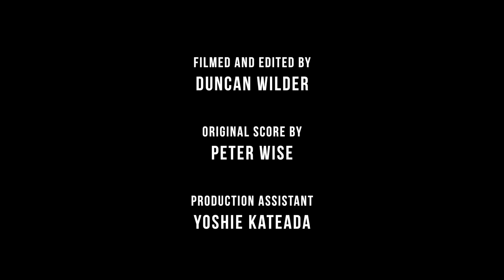The Field ― a Wilder Project film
Do you ever wish you could shut off all the voices in your head? Who are when the voices go silent, even if just for a moment?

​“Out beyond ideas of right doing and wrongdoing, there is a field. I’ll meet you there. When the soul lies down in that grass, the world is too full to talk about.” - Rumi

Winner of First Place and Best Storytelling at the 2018 Verve Dance Film Festival
Winner of First Place at the 2019 Richmond Dance Festival
Winner of Best Experimental Film at the 2019 Santiago Indie Film Awards
Winner of Best Director at the 2019 Utah Dance Film Festival
Winner of Audience Favorite at the 2019 Opine Dance Film Festival

Director / Choreographer: Holly Wilder
Writer / Dancer: Shelby Claire
Actors: Tracy Einstein (inner monologue), Hunter Hoffman (the past), Julia Proctor (body image), Annie Wilder (support system)
Cinematographer / Editor: Duncan Wilder
Original Score: Peter Wise
Production Assistant: Yoshie Kateada

Official Selections:
2018 San Francisco Dance Film Festival
2018 Dallas Dance Film Festival
2018 Verve Dance Film Festival
2018 Spark Summer Film Festival
2018 mouthfull presented by OB || HB
2019 ADF's Movies by Movers
2019 Paris Play Film Fesitval
2019 Dumbo Film Festival
2019 Los Angeles Dance Shorts Film Festival
2019 Richmond Dance Festival
2019 Utah Dance Film Festival
2019 Phoenix Dance Film Festival
2019 Third Coast Dance Film Festival
2019 Opine Dance Film Festival
2019 Film-Art-Dance Festival
2019 Barnstorm Dance Festival
2019 Versatility Dance Festival
2019 Divulge Dancers' Film Festival
2019 EnCore Dance on Film Festival
2019 Capitol Dance & Cinema Festival
2019 R.E.D. International Film Festival
2019 Cascadia Dance & Cinema Festival
2019 Santiago Independent Film Awards
2019 Thessaloniki Cinedance International
2019 Kinetoscope: International Screendance Film Festival